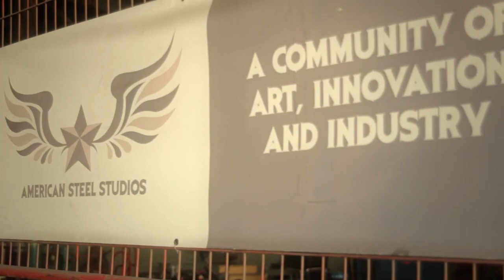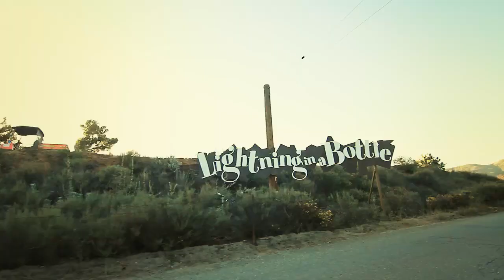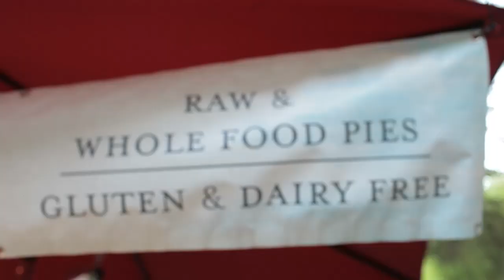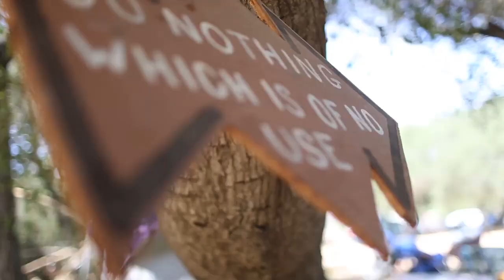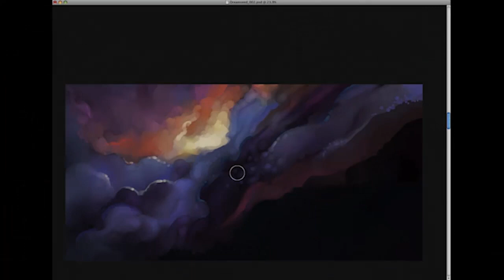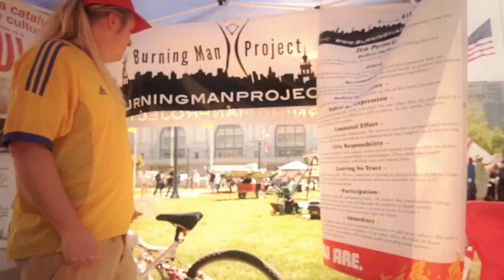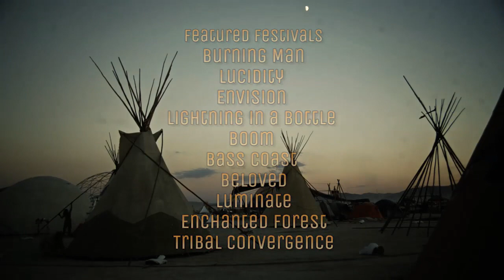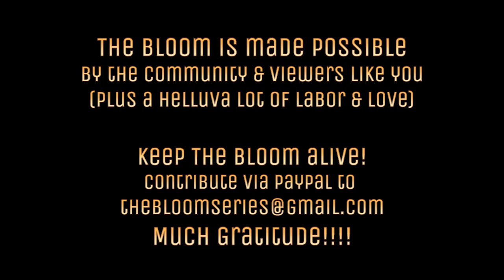The Bloom ep.2 - Practicing the New World | Transformative Festivals Documentary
Episode II of The Bloom investigates how the themes of Co-Creation, Participation & Modelling permeate the ethos at transformational festivals.

THE BLOOM SERIES: A JOURNEY THROUGH TRANSFORMATIONAL FESTIVALS
The Bloom explores the world of transformational festivals—the first millennial counterculture of our digital era. Together, this multi-generational movement builds their own inspired wonderlands—pop-up villages, sometimes cities, of thousands—to escape the default world for days or weeks at a time. They give us a glimpse of what reality would look like if it was driven by inspiration, connection and creative expression, instead of commerce and profit.

Unfortunately, the project has been inactive since 2019.
Reupload for easier accessibility and wider reach.